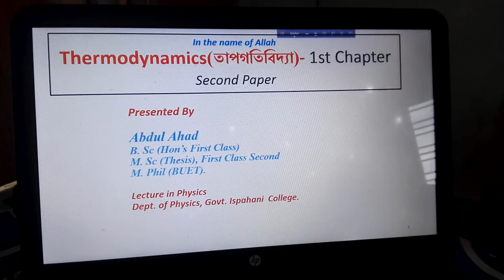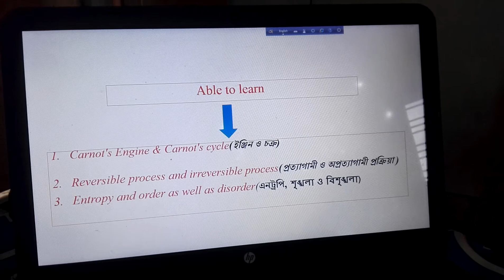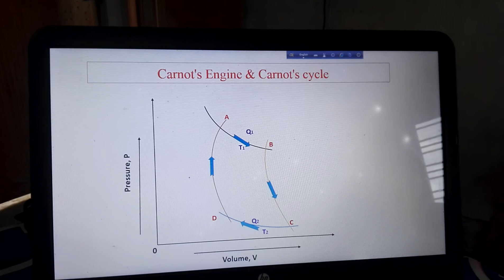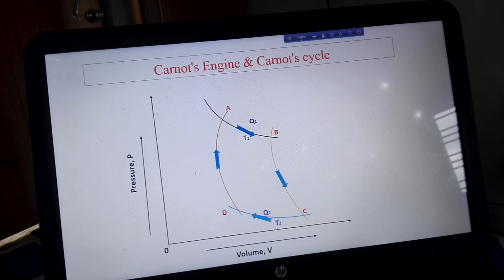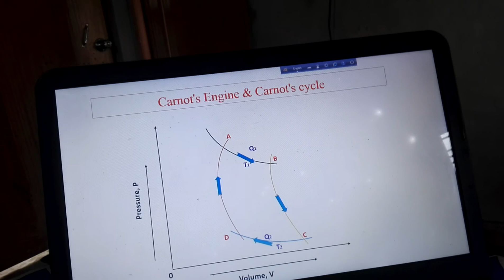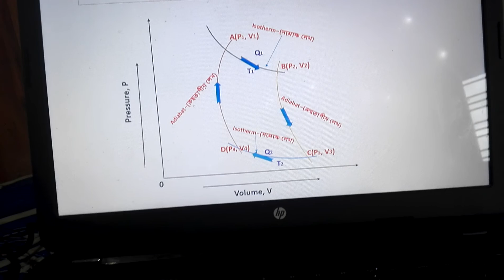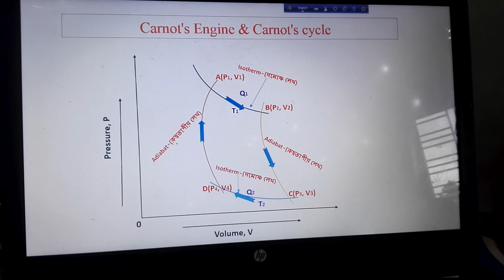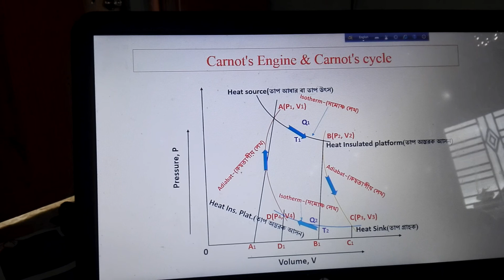Part :01: Carnot's Engine and Carnot's Cycle তাপ গতিবিদ্যা by Abdul Ahad